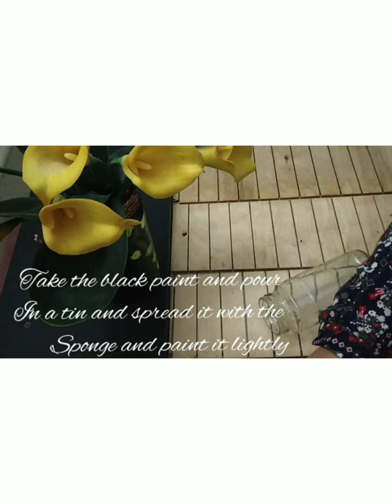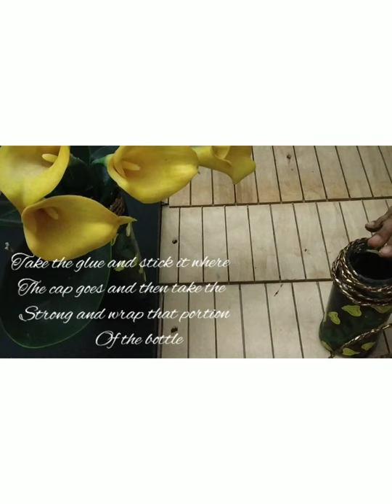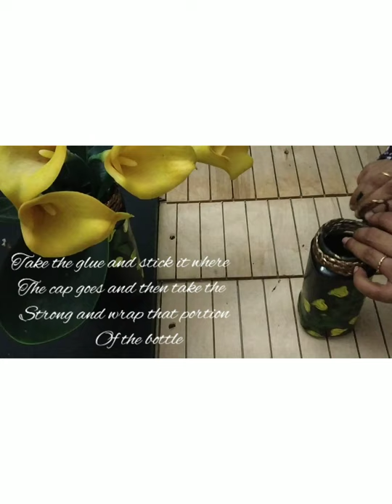Easy cofee bottle paint/how to make a flower vase with a cofee bottle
things needed:
white paint
black paint
yellow paint
green paint
paint brush
scissors
brown string
sponge
nescafe cofee bottle or any cofee bottle